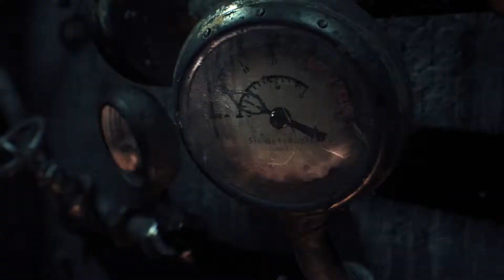Начало нового конца ⚡️ Batman: Arkham Knight [Первый Взгляд-Прохождение] #1